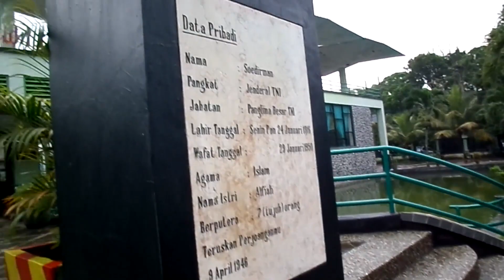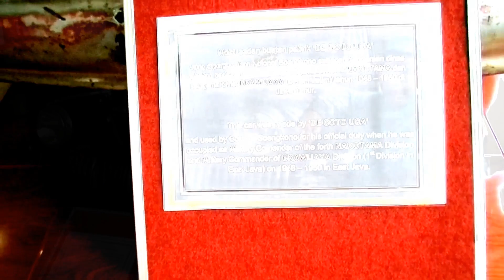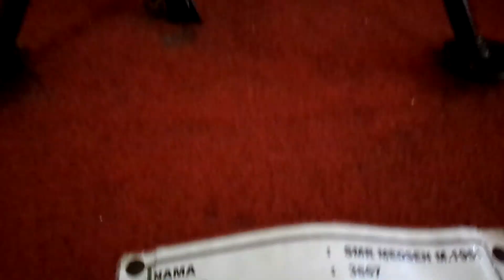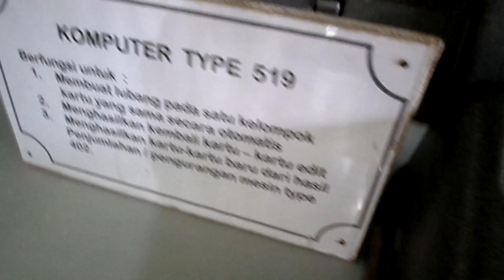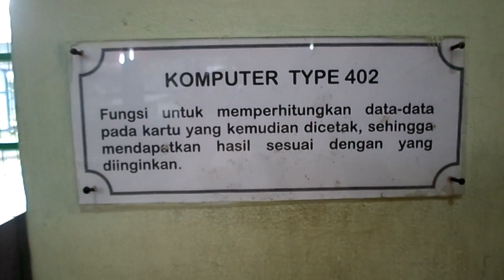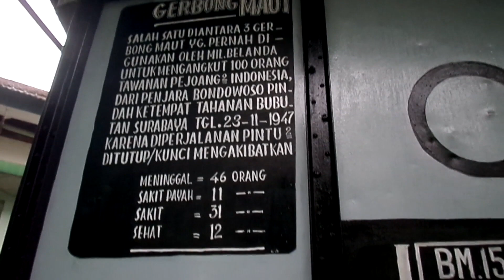MELIHAT KOMPUTER IBM 519 DAN 402 DI MUSEUM BRAWIJAYA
Melihat koleksi museum Brawijaya Malang